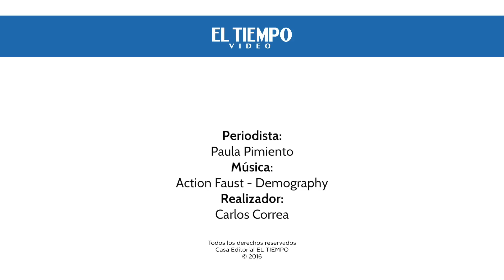Liana Salazar, la mejor jugadora colombiana en la liga de Estados Unidos | El Tiempo | Enero 12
Esta jugadora esta en la lista de opcionadas para conformar un equipo en la liga profesional del país norteamericano. su excelente desempeño le ha permitido ubicarse 39 en el ranking femenino y quinta en el top 20 de la conferencia.